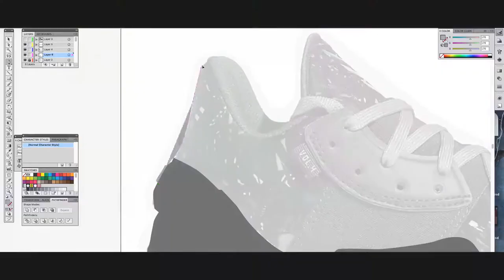Adidas Harden Vol 4 | On Feet? [Speed Art]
Adidas Hoops — just as their skateboarding division — has slowly but surely continued to grow, with notable athletes tagging along and releases arriving throughout the better part of the last few months and now the early beginnings of 2020. As such, James Harden and his eponymous Harden Vol. 4 are finally seeing their first pair of the new decade, bringing to light a mostly black kit adorned with colorful patterns of what looks to be a tribal print. Maximally done though still with blank space where it needs to be, the pair refrains from being too much: soles are darkened down; webbing, eyestays, and linings do the same via grey shade; and then purple treads forego a vibrant touch so as not to stand out. Laces, however, do that in spades through a fluorescent blue, grabbing from the graphic touch at the upper for a strong finish that may possibly play a part in the Three Stripes’ Black History Month celebrations. Grab a detailed look a these here and expect to see them at adidas.com soon.